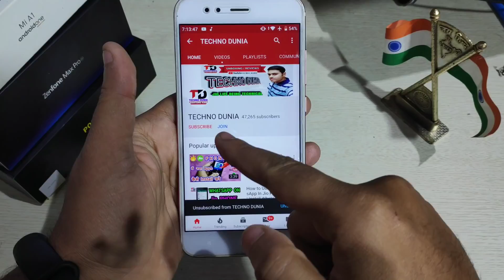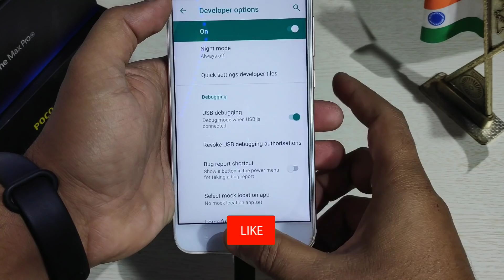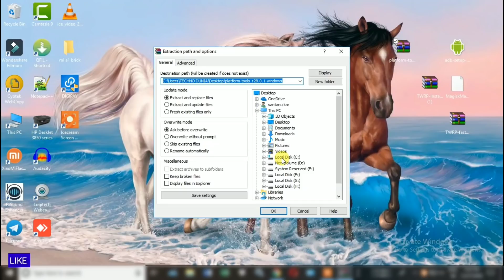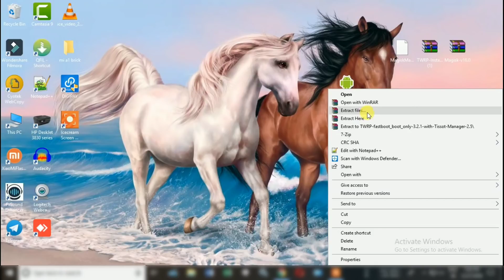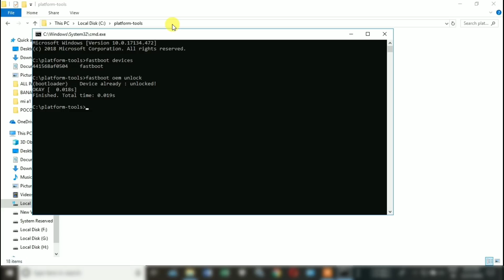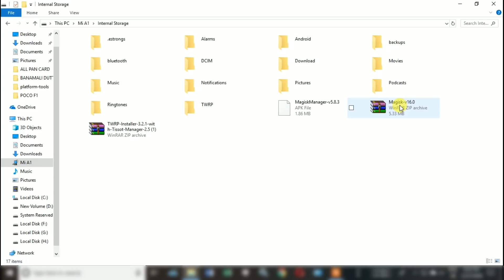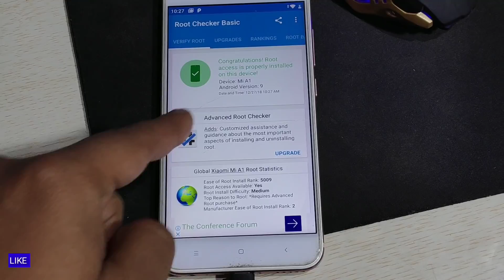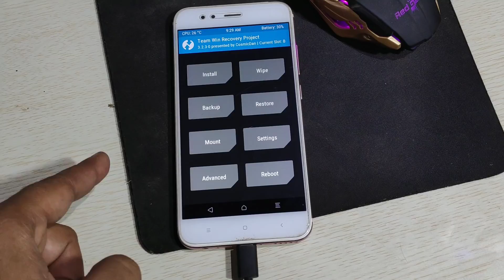Mi A1 root after pie update || mi a1 pie 9.0 permanent twrp install,Top New Secret Tricks Features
Hello friends  in this video I'll show you of how to enable root permission on MI 1 esily after pie update,mi a1 pie 9.0 permanent twrp install , Android 9 Pie tips  and tricks .Mi A1 Android 9.0 Pie Top New Secret Tricks Features

About channel :-